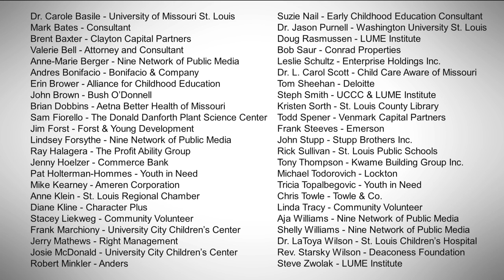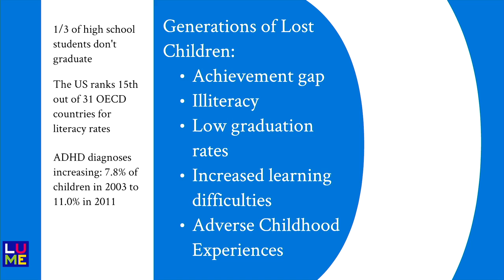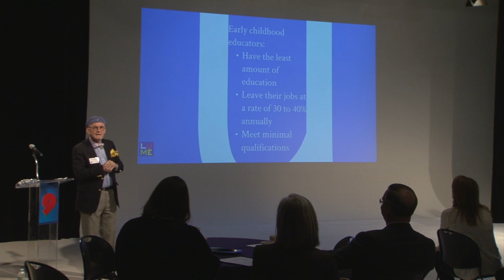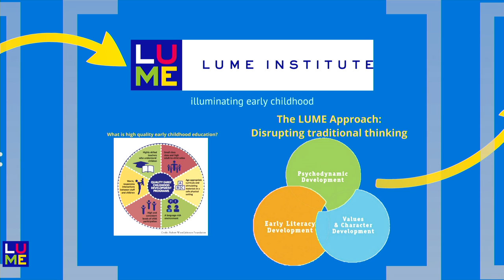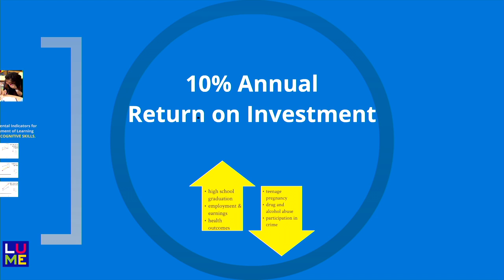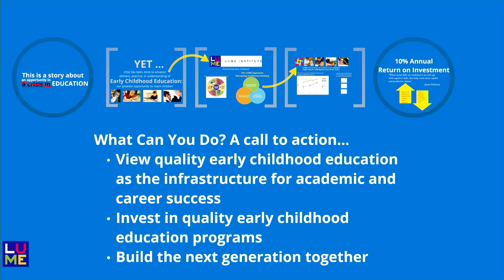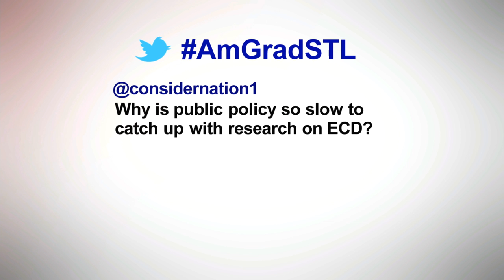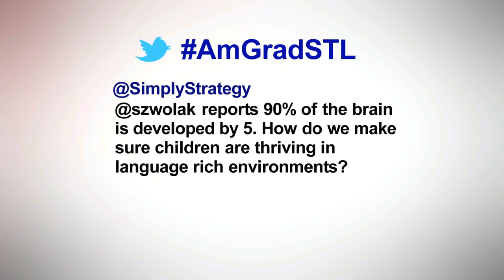Quality Early Childhood Education: A Solution for our Future Workforce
LUME CEO Steve Zwolak led a 20-minute presentation followed by questions and answers about the importance of high-quality early childhood education, its impact on our economy and community and what business leaders can do to create change.